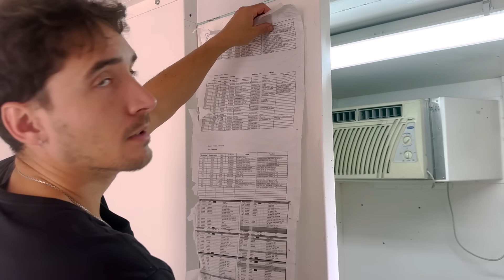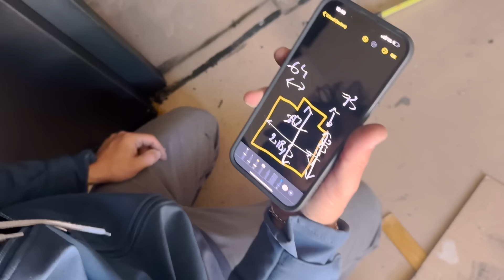ON A ACHETÉ UN SHELTER MILITAIRE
Au programme de cette vidéo :
- Visite du Shelter,
- rénovation de l'intérieur,
- et présentation des partenaires de cet épisode Flexispot et Lumic !

D'ailleurs, profitez de -15% sur votre première commande Lumic avec le code GAB&MANON15